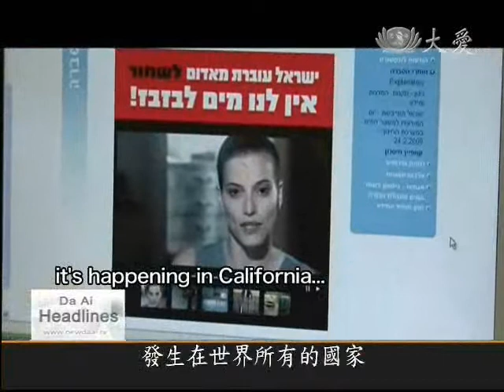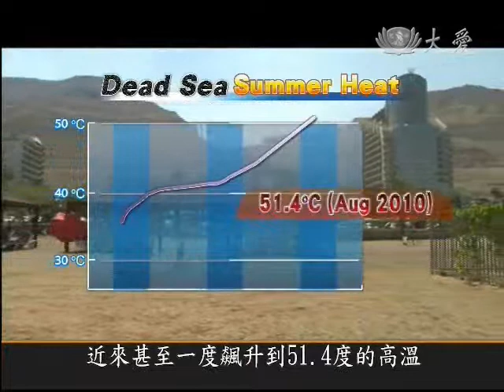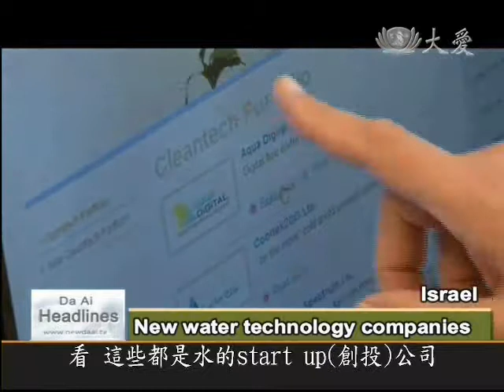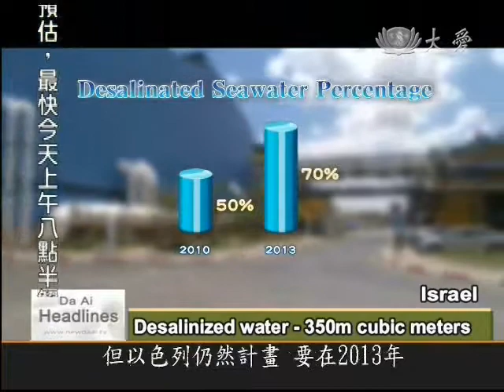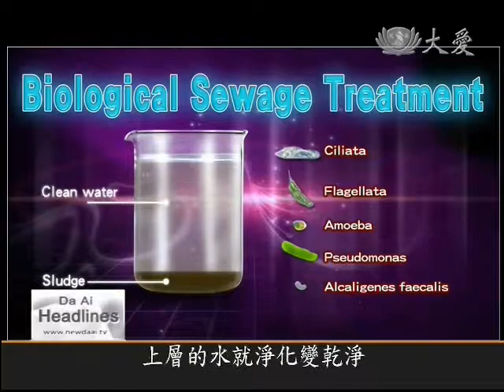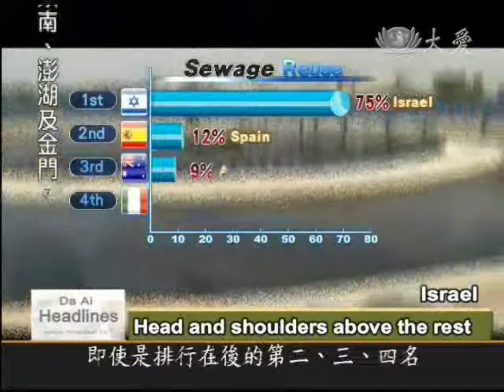23 Sep 2010 - Israel's water technologies 1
With climate change, finding fresh water could be a major issue of the future. Some experts say that wars could be fought over water resources. So, how do dry countries deal with their problems? Starting today, Da Ai Headlines will be bringing you a series of reports from Israel, a nation that has come up with some innovative water technologies.